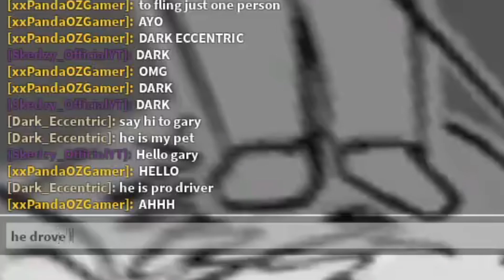Roblox Fe Script Showcase Episode#82/Fe Eggdog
In this video i showcase the Fe Eggdog exploit script made by Terminated Egg#4125 and Agility#1000